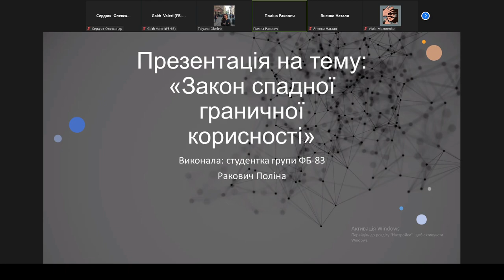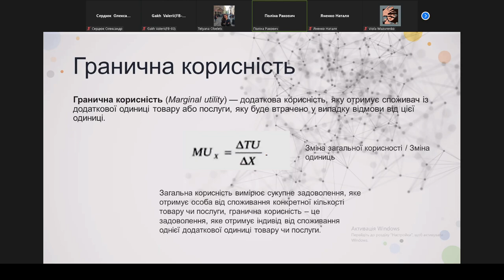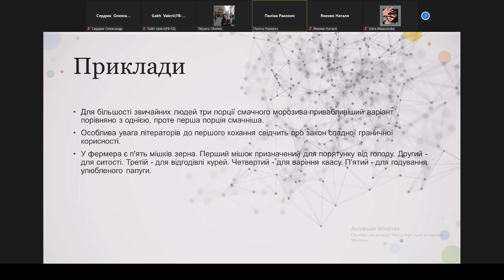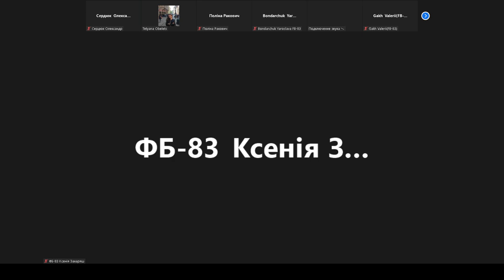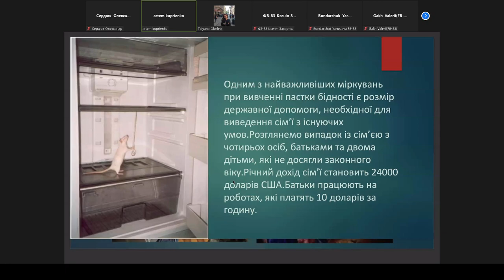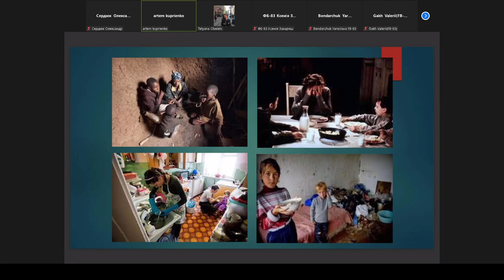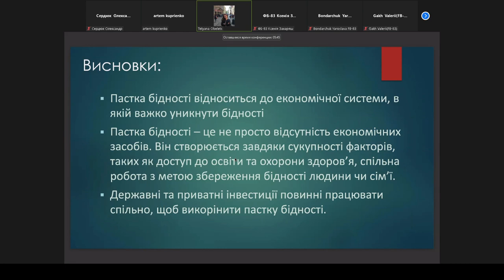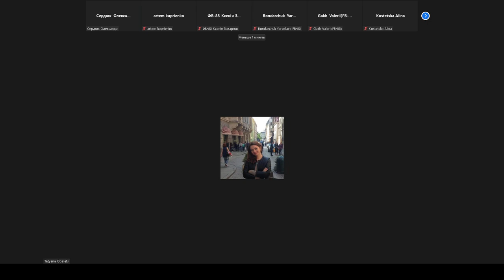{Экономика} Практика за 03.11.2021, часть 1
Економіка і організація виробництва
4 курс
7 семестр